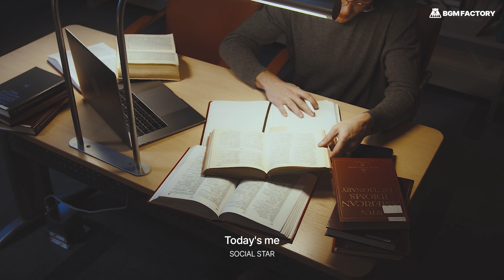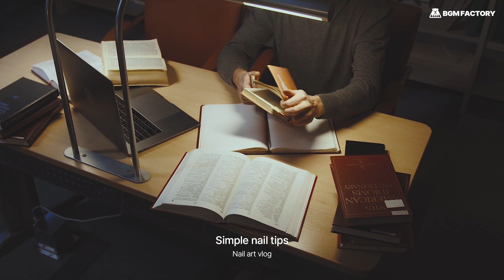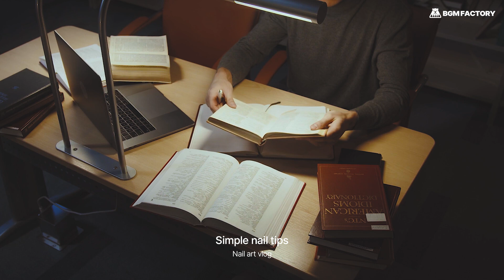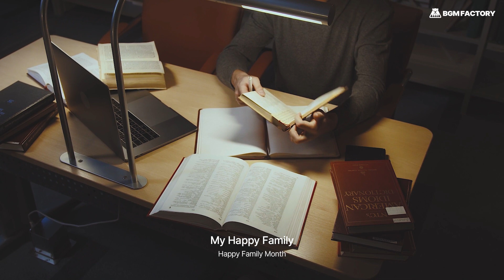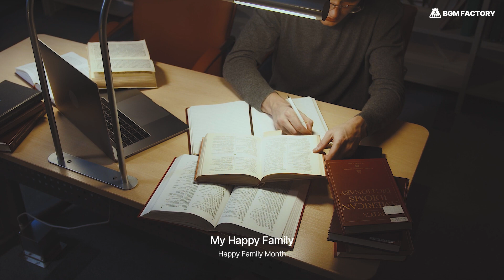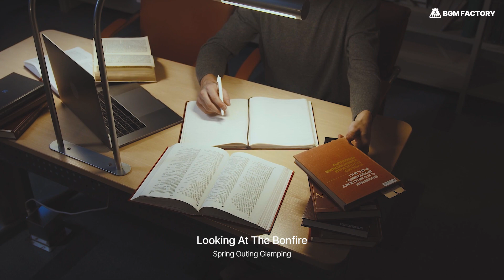[Playlist] 괜찮아 잘될거야, 나를 위로해 주는 따뜻한 배경음악 플레이리스트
[Playlist] It's okay, it's going to be okay, a playlist of warm background music to comfort me
[Playlist] 大丈夫、きっとうまくいくよ、私を癒してくれる温かいBGMプレイリスト

Subscriptions and likes are very helpful for video production!
BGMファクトリーの音楽が気に入ったら、購読といいねをお願いします!
購読といいねは映像制作に大きな助けになります!

* BGM팩토리 유튜브 채널에 업로드된 모든 음원들은 (주)리틀송뮤직에서 저작권과 라이선스를 보유하고 있는 음원으로 무단 사용을 허용하지 않습니다.
* 음원 사용을 원하실 경우 BGM팩토리에서 음원 라이선스 이용권을 구입하신 후 사용하실 수 있습니다.
* If you want to use the sound source, you can use it after purchasing the right to use the sound source license at BGMFACTORY.
* 音源を使用したい場合は、BGMFACTORYで音源使用権ライセンスを購入した上で使用することができます。

Song List
* 영상에 업로드된 모든 음원들은 BGMFACTORY Official Website 에서도 만나보실 수 있습니다.
[00:00] 운명의 사랑 / Destiny's love
[02:04] 바람이 상쾌한 하늘 / A breezy sky
[04:15] 오늘이 나 / Today's me
[06:44] 초간단 네일팁 / Simple nail tips
[09:07] 에디슨의 호기심 / Edison's curiosity
[11:10] 행복한 우리 가족 / My happy family
[13:37] 여름의 뒷편 / The latter part of summer
[15:46] 발명의 날 기념식 / Invention day celebration
[17:50] 포토샵 페인팅 / Photoshop painting
[20:28] 모닥불을 바라보며 / Looking at the bonfire